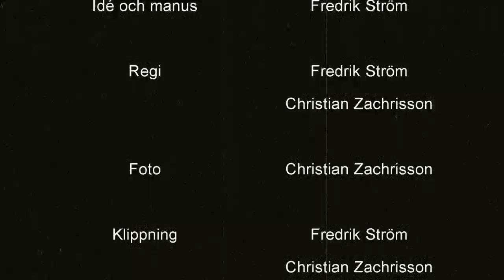youtube video #-F7ttcWth3w